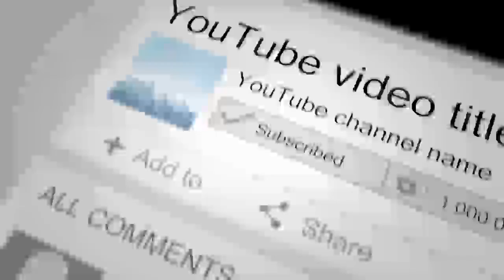حـ .ذف و کشـ /تار افراد ن/ظـامی